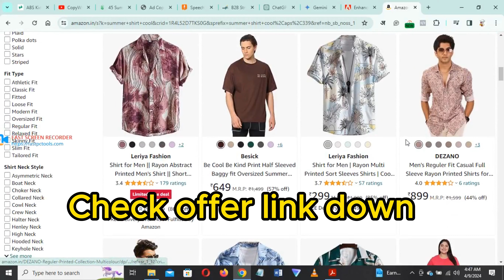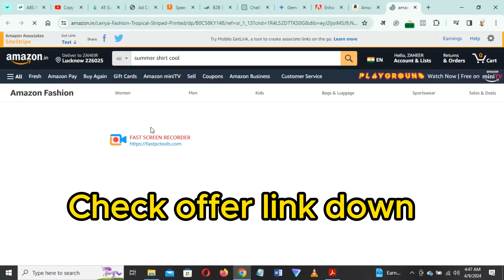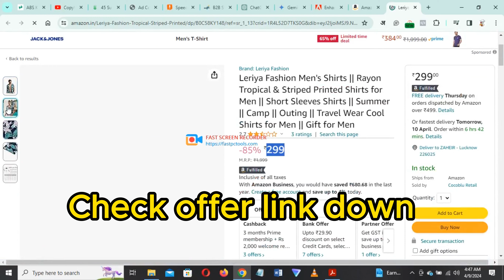Branded T-Shirts and Shirts only 300 Rs |10 BEST T-SHIRTS UNDER ₹300 FOR MEN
open free Demat account and no need to pay brokerage zero brokerage in delivery, options trading, Intraday trading. opening account free use this link to open a free Demat account and enjoy zero brokerage advantage
click this Link:

Open a Demat account in Angle Broking   Free of cost no account opening charges, follow this link

The videos on Stocks and Stock markets are only to create awareness and educate investors about the Subject matter. The views and opinion expressed on this subject are my personal views/interpretation/based on my research and is NOT investment advice or Recommendation on whether to buy, sell or hold the shares/stocks of a particular company/sector. All investors are advised to consult their investment advisor/certified financial planner and/or conduct their own independent research into individual stocks/sectors before taking any decision. I am not responsible for any loss or implications arising out of any decision taken by the viewers after watching my video

stock market-related many strategies come to this blog

Some of the useful knowledgeable videos on my channel

What is call writing and Put writing, with a very easy way in Hindi